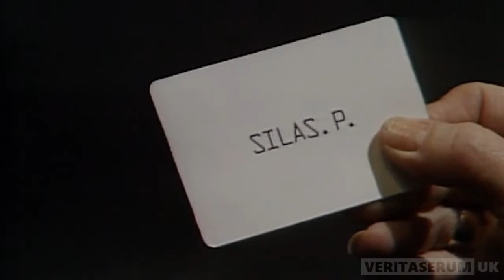Doctor Who: 'The Happiness Patrol' - Teaser Trailer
On the planet Terra Alpha, bright fluorescent lights and garish candy-striped colours abound. The population constantly displays happy smiles. There's no sadness on Terra Alpha. Anyone feeling remotely glum disappears. Quickly. Having heard disturbing rumors, the Doctor and Ace arrive to topple the entire regime overnight. But they haven't reckoned upon the varied punitive measures enforced by colony leader Helen A. There are many delicious ways in which to vanish on Terra Alpha: you can be hunted down by the omnipresent Happiness Patrol or mauled by Helen A's ravenous pet Fifi. But those especially unlucky few will find themselves entertained in the sweetie factory manned by Helen A's psychotic henchman — the Kandy Man. This time, happiness will prevail...

This is a teaser trailer for the one hundred and forty-ninth TV story of Doctor Who, 'The Happiness Patrol'.

Credit to: Josu Relax as I used one of their videos to edit my title cards. Link to original